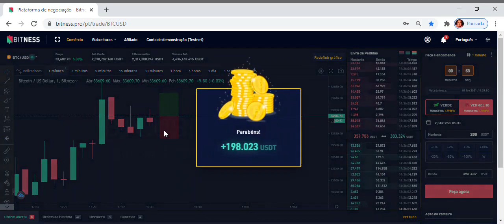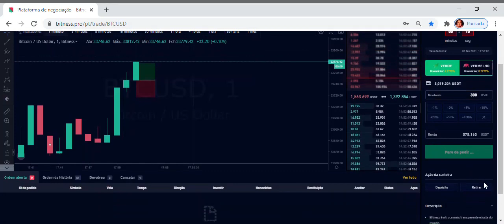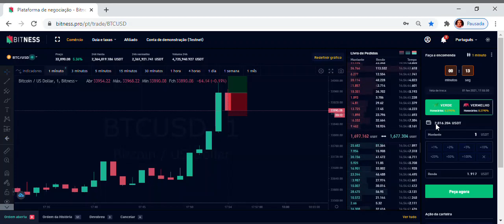BITNESS: FAZENDO MIL DOLARES EM 30 MINUTOS AO VIVO!!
Fala galera, neste vídeo gravamos nossa live fazendo da nossa banca de 2 mil dólares ou USDT em criptomoedas chegar á 3 mil dólares em 30 minutos e fazendo vocês ganharem também!!
Acompanhe nosso trabalho e se quiser participar disso também entre em contato pelo Instagram e pelo link da plataforma BITNESS